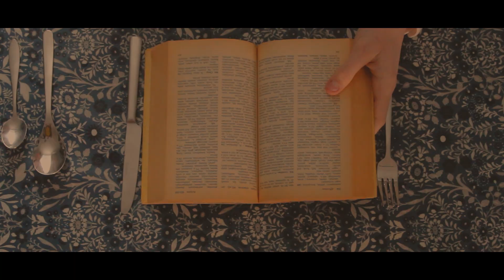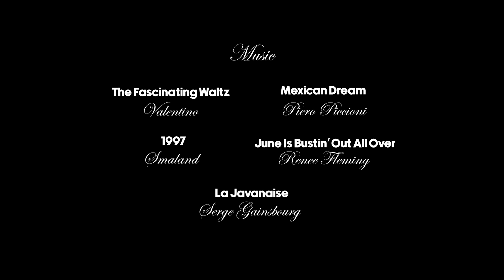Malade (FMP L3Y1 Short Film)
Made By Millar Ferrebee

If you enjoyed this video then please check out our social pages!